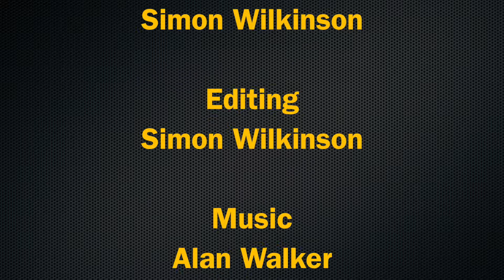Angharad Roberts' Charity skydive for